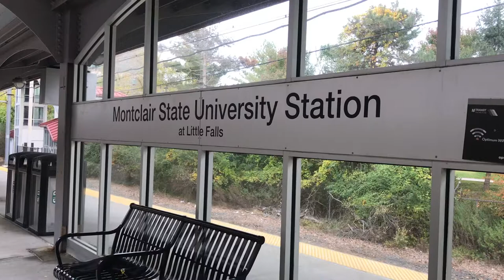NJT Transit: HD 60fps Afternoon Railfan @ Montclair State University